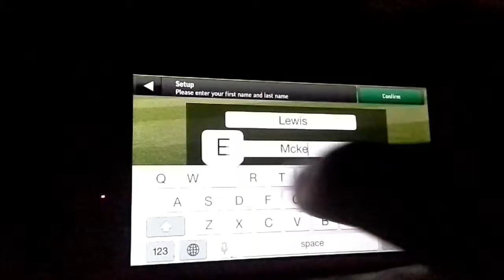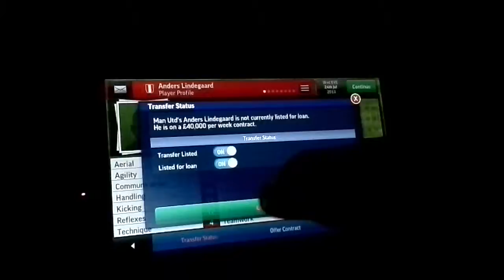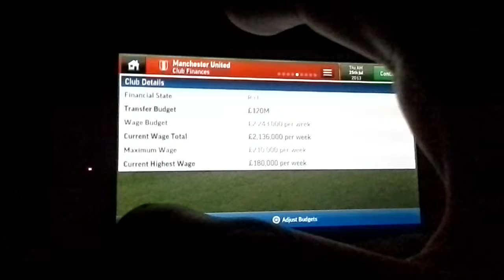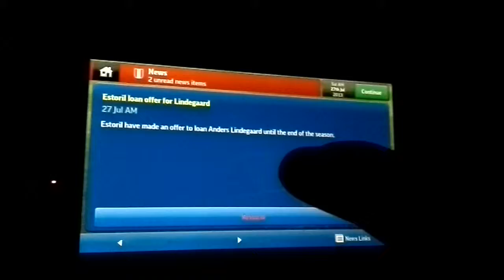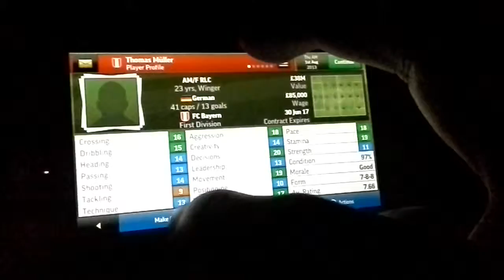Football manager 2014 handheld PART 1